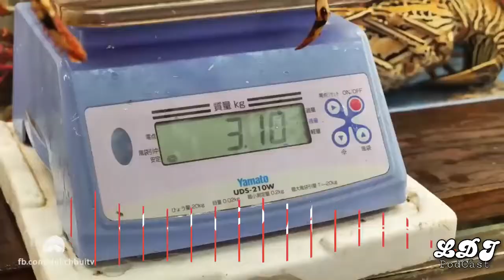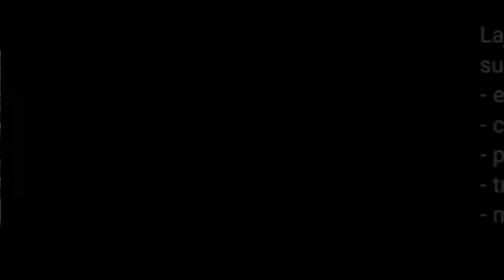La Langosta y sus caracteristicas (repotaje)